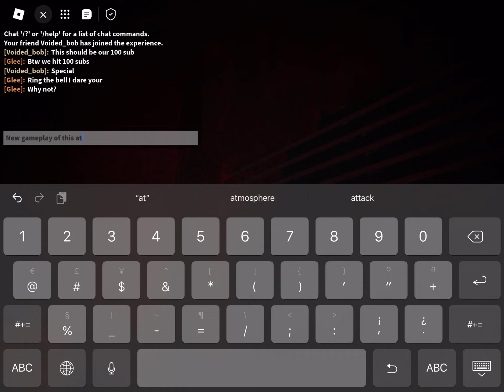Playing rooms and doors 100 sub special (prob short)